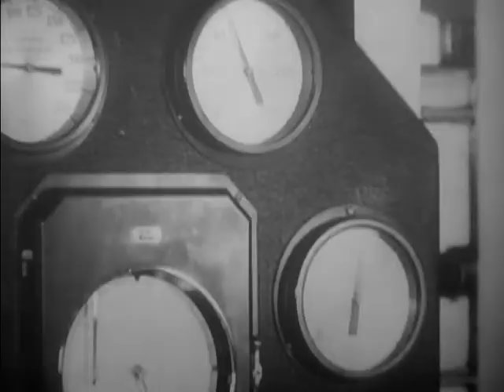National Archives Building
National Archives Building - National Archives and Records Administration 1937 - ARC Identifier 100253 / Local Identifier PARA-PN-79 - Paramount Pictures. Shows views of the National Archives building in Washington, D.C. The Archivist of the United States, Dr. Robert D.W. Connor, explains the purposes of the building. Includes shots of aged documents being laminated.  DVD copied by IASL Master Scanner Timothy Vollmer.